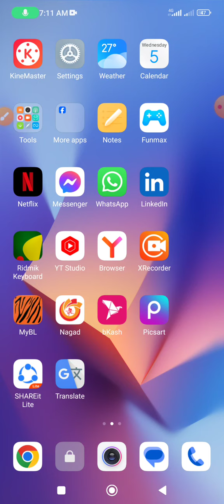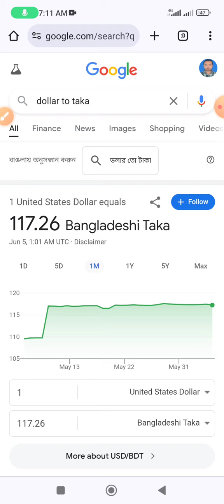We have to find out how much it will be in Bangla taka by breaking the dollar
This video name is We have to find out how much it will be in Bangla taka by breaking the dollar. This video very important for Facebook and YouTube video create person.

Dollar to bd taka
Dollar convert to taka